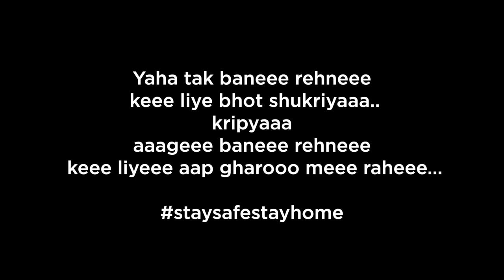Poem on Corona, Lockdown, Modi, Netflix aur HUM II By Moby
Since the world is facing Major Crisis and so is our beloved country. Keeping the current situation and scenario in observations, Moby has come up with this poem which make you laugh and then hit you hard about it.
For more go and watch.

Credits -
Written & Performed by Moby
Camera - M.I Phone
Edit - Nexus Productions
Support - Sumit Jindal

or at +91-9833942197